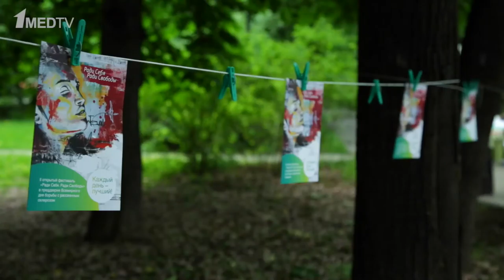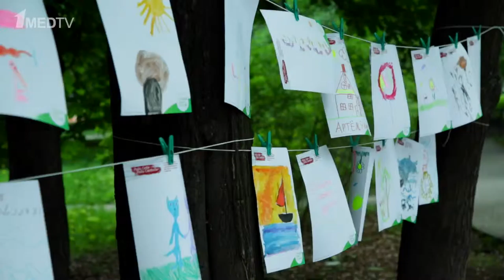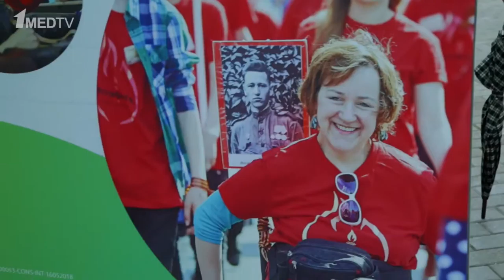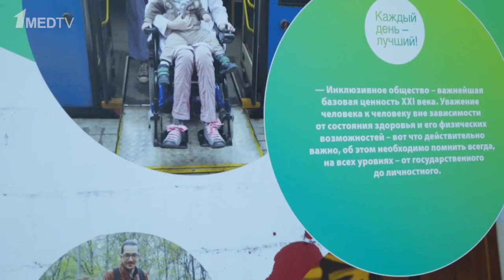К Всемирному дню борьбы с рассеянным склерозом. Второй открытый фестиваль "Ради Себя. Ради Свободы"